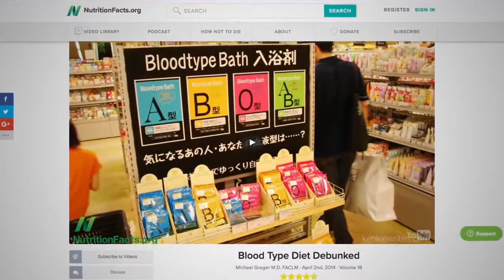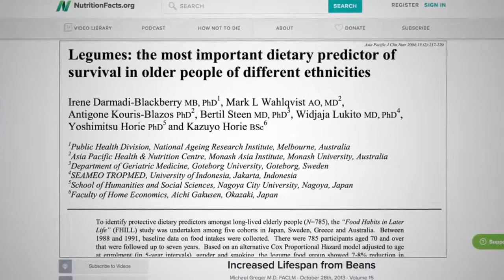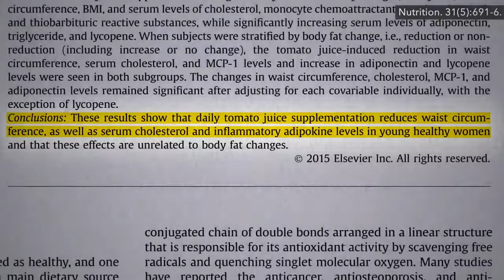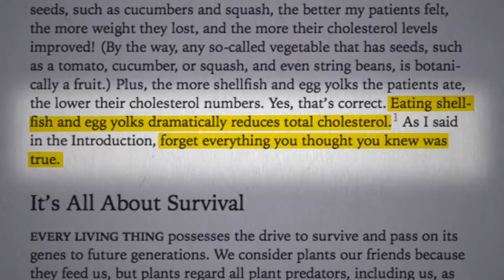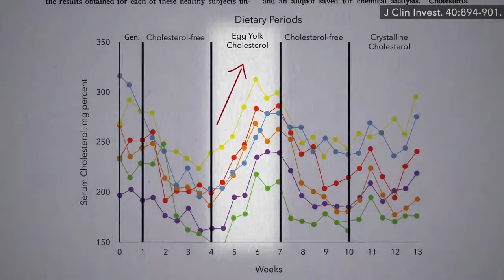Can Oatmeal Help Fatty Liver Disease?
This channel is no longer eligible for monetization through advertising. 🙏 What is the healthiest diet? Find out what the latest science is saying about your favorite foods to help you make the healthiest choices for you and your family Or…Have a look at Dr. Greger's New York Times Best Selling Book, "How Not to Die: Discover the Foods Scientifically Proven to Prevent & Reverse Disease"

Friends Please help Support The Global Well-Being Channel ♡ ♡ ♡ How?... By Simply Trying The Audible Audio Books Free 30 Day Trial!!! ♡ ♡ ♡ And... Get 2 Free Audio Books Today!!

Did you know that Kaiser Permanente, the largest U.S. managed care organization, publishes patient education materials to help make plant-based diets the "new normal" for patients and physicians? ♡ Kaiser Permanente says, "Physicians Should Consider Recommending A Plant-Based Diet To All Their Patients, Especially Those With High Blood Pressure, Diabetes, Cardiovascular Disease, Or Obesity."

They also say that. "Healthy Eating May Be Best Achieved With A Plant-Based Diet, Which We Define As A Regimen That Encourages Whole, Plant-Based Foods And Discourages Meats, Dairy Products, And Eggs As Well As All Refined And Processed Foods."

I am very impressed with Kaiser Permanente in this regard. To find out more watch the video: Kaiser Permanente ♡ PLANT BASED DIET CAN REVERSE & PREVENT Heart Disease Cancer Diabetes & Obesity!!!

By treating the root causes of diseases with plants not pills, we can also avoid the adverse side effects of prescription drugs that kill more than 100,000 Americans every year, making them a leading cause of death.

Dr. Greger Asks, “If Doctors Can Eliminate Some Of Our Leading Killers By Treating The Underlying Causes Of Chronic Disease Better Than Nearly Any Other Medical Intervention, Why Don't More Doctors Do It?”

Have a question for Dr. Greger about this video? and he'll try to answer it!

Do you like Audio books? Yes, Start Your 30 Day Free Trial Today, At No Cost To You, And Get 2 Free Audio Books That You Can Keep And Listen Too Forever... Even If You Cancel Your Subscription!

With Audible, You Will Be Able To Listen To All Your Books Wherever You Are... And Even If You Switch Devices, You'll Never Lose Your Place! How Cool Is That!

Plus, Audible Has Great Customer Service :)

And, Thank You Also For All You Do To Contribute To A World Of Global Well-Being ♡ ♡ ♡

May we, and all sentient beings, live in peace and harmony with love and respect, righteousness and justice, loving-kindness, mercy and compassion for ourselves, each other, the earth, and all that lives, throughout time and space 😀

"Love and compassion are necessities, not luxuries. Without them humanity cannot survive"
~ Dalai Lama